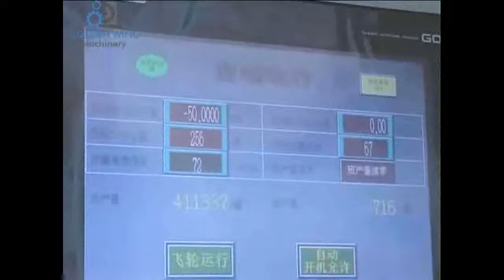Automatic 2 piece round can production line-triple die